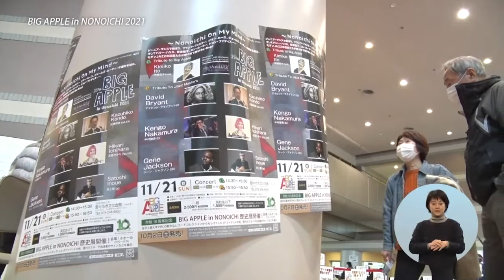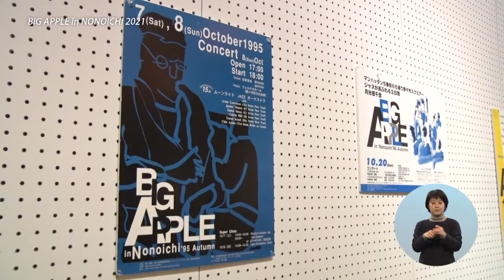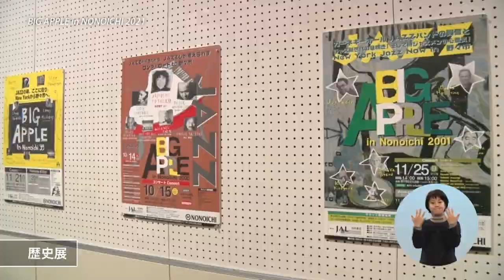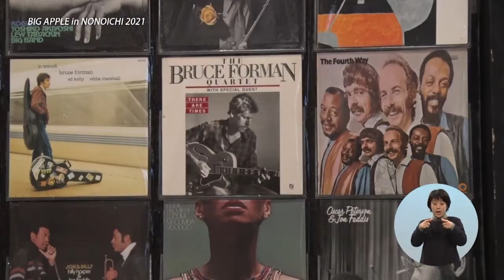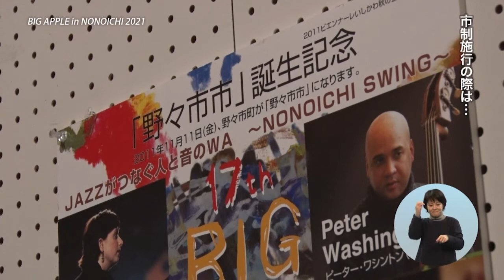BIG APPLE in NONOICHI 2021（令和3年11 月21 日開催）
今回は、恒例のジャズイベント「BIG APPLE in NONOICHI 2021」の模様をお届けします。

開催日：令和3年11 月21日（日）
場所 ：野々市市文化会館フォルテ

第１部　Tribute to Big Apple
伊藤君子　Kimiko Ito  (vo)
【Host band】ムーンライトジャズオーケストラ　Moonlight Jazz Orchestra

第２部　Tribute to Jazz Masters
デイビッド・ブライアント　David Bryant (p)
中村健吾　Kengo Nakamura (b)
ジーン・ジャクソン　Gene Jackson (dr)
近藤和彦　Kazuhiko Kondo (as,ss)
市原ひかり　Hikari Ichihara (tp,vo)
井上智　Satoshi Inoue (g)

※この映像は、令和3年12月20日から1月19日まで、市広報番組「ののいちふれあい通信」（金沢ケーブル）で放送されたものです